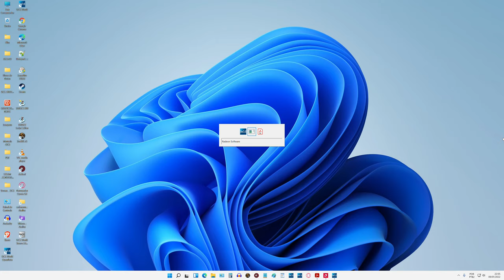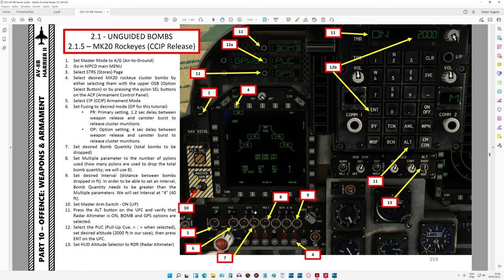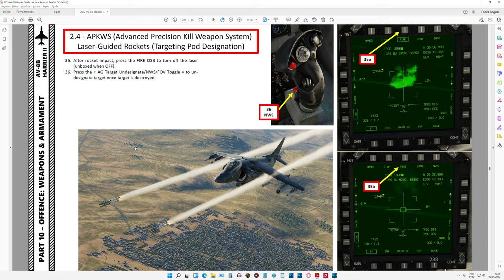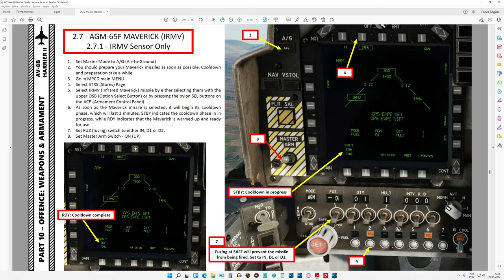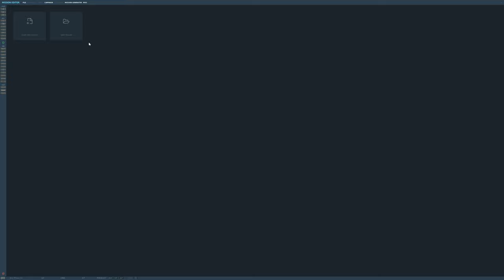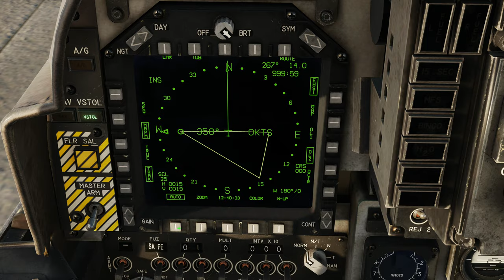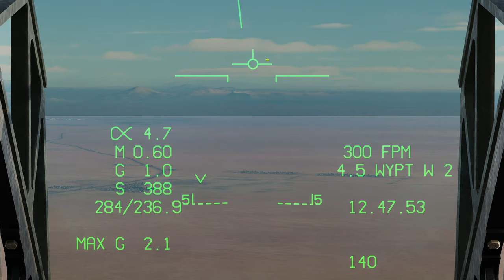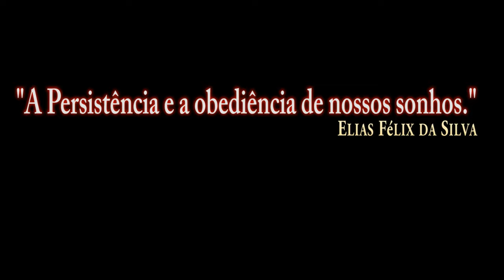DCS:AV-8B Night Attack | AGM-122 MÍSSIL ANTI-RADIAÇÃO AR-SUPERFÍCIE/PT-BR_VÍDEO 1769